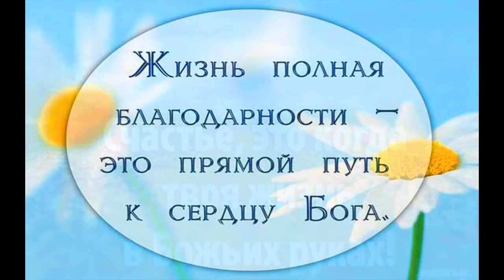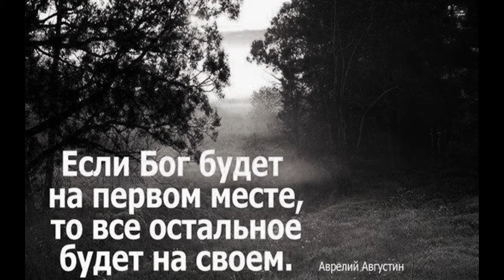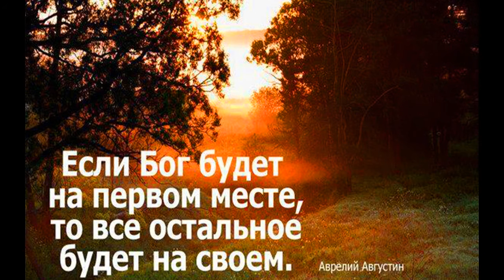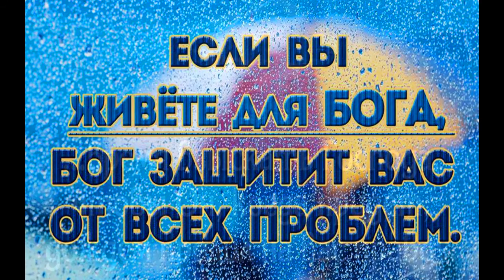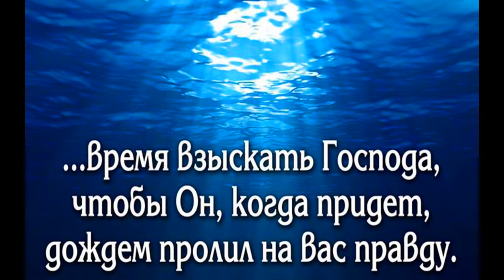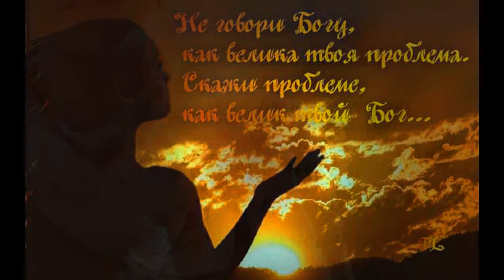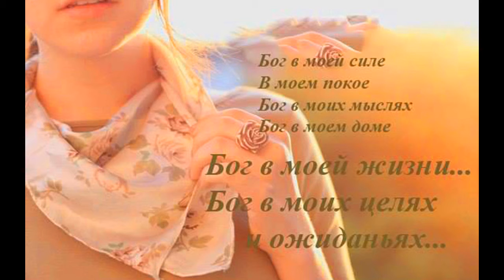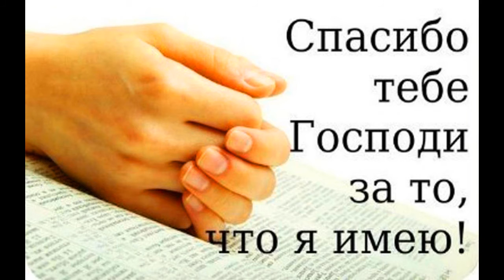Sevinc Musayeva Бог любит тебя... ALLAH...БОГ...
Sevinc Musayeva Севиндж Мусайева
Бог любит тебя...
Молись Он слышыт в любое время в любом месте...Жизнь полная благодарность-это прамой путь к сердцу Бога...Счастье, это когда твоя жизнь в Божьих руках! Если Бог будет на первом месте, то все остальное будет на своем...Бог есть всемогущийь-не забывайте ето!..Если живете для Бога, Бог защитит вас от всех проблем...Время взыскать Господа,чтобы когда ОН, придет дождем пролил на вас правду...Не опускай руки доверяй Богу!..Потому цто Бог  любит тебя...